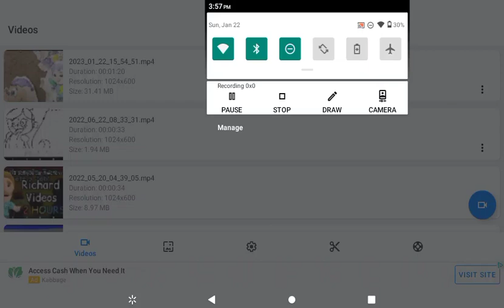The Barber Family S01E14 Salsa Imbecilecus